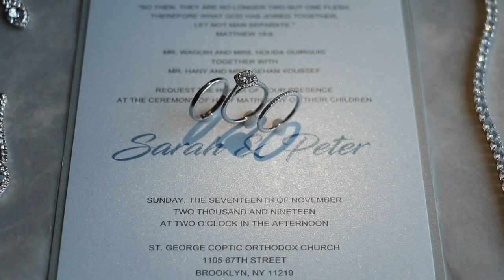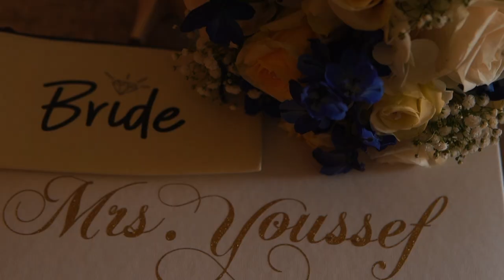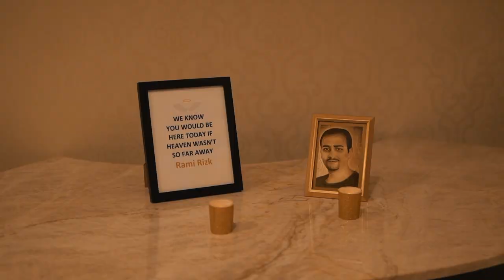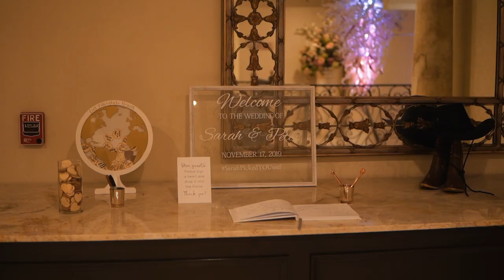Sarah & Peter's wedding November 17 2019 @Grand Marquis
coptic wedding